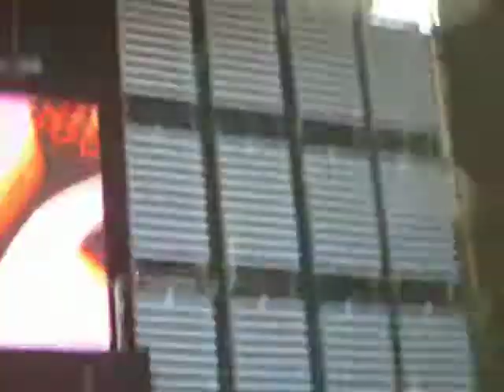Infierno 18 || A tu lado || Pepsi Music 08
Infierno 18
A tu lado
Pepsi Music 08